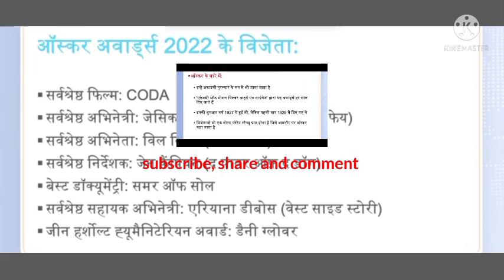current news|Oscar awards 2022 ki puri jankari hindi me,best Film, actor,hero and heroine get award